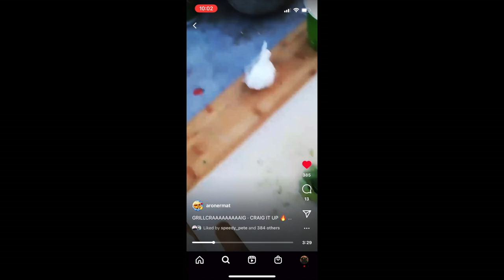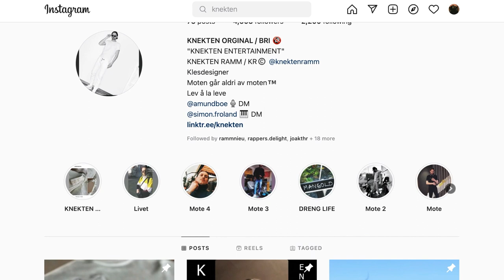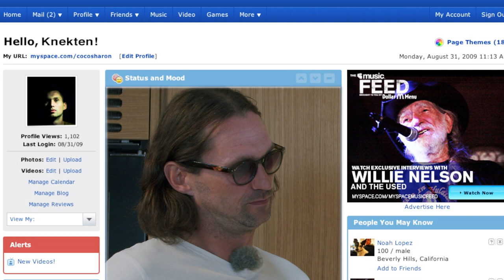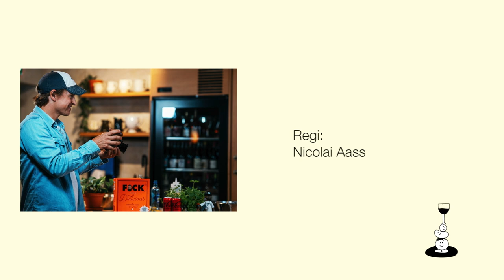Rapper's Delight - Knekten Orginal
Knekten Orginal - Knekten Orginal - 3-retters

Tønsbergs aller største sønn og en av rap-Norges mest verdifulle skatter. Har hits og album i sekken, ekte landeplager og nisjelåter. En deilig miks av energi, humor og en eller annen sjarme. Denne episoden er for bøkene. CRAIG IT UP!